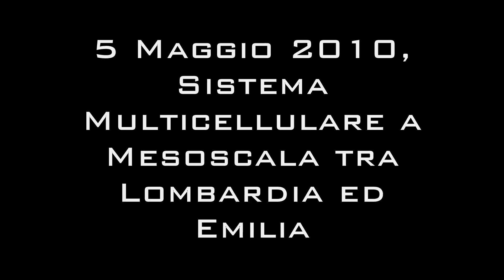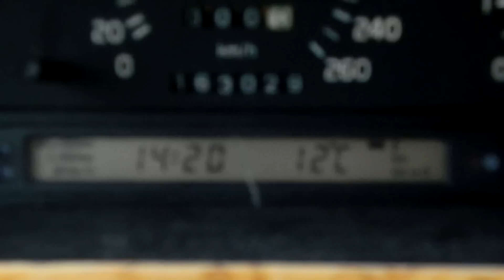Mesoscala Multicellulare in Lombardia. Riprese tra Pieve Emanuele e Basiglio (MI) 5Mag10 - 2°PARTE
Ingresso dell'aria fredda, intanto bassa pressione statica a goccia sul centro-nord. Dopo le piogge dei giorni scorsi non è finita, ecco un temporale multicellulare a mesoscala (molto grosso e lungo) si muove verso NE, trasportando i nuclei temporaleschi verso NW.